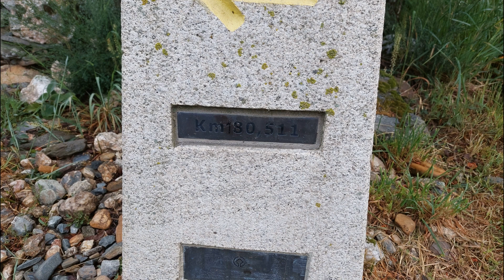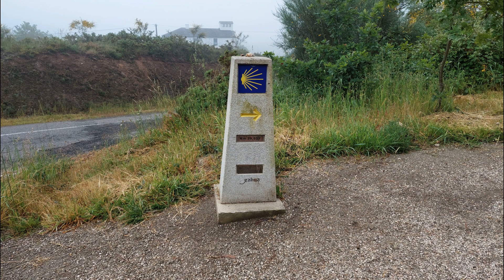Tag 32 - Castromaior nach O Coto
Was für eine Nacht, die Betten waren bequem, alles andere nicht. Es gibt ein Doppelzimmer mit eigenem Bad, das ist ok. So sind wir zeitig los gegangen. Heute sind wir in fast jede Bar eingekehrt, ich ging zur Toilette und mein Mann hat die Getränke geordert. Naja, auch mich musste es einmal erwischen. In Palas de Rei haben wir das erste Mal Pulpo gegessen, sehr lecker. Dann noch im Supermarkt etwas eingekauft und weite nach O Coto. Nun waren wir fast alleine. Auf dem Weg dorthin haben wir gerade mal noch 4 weitere Pilger getroffen. In O Coto hatten wir ein riesen großes Zimmer mit eigenem Bad und einer Badewanne. Diese konnten man sogar nutzen. Das taten wir auch. Was für ein Luxus, gegenüber der letzten beiden Nächte.